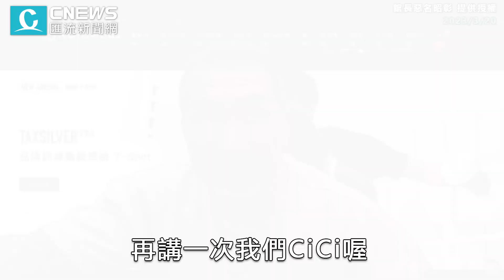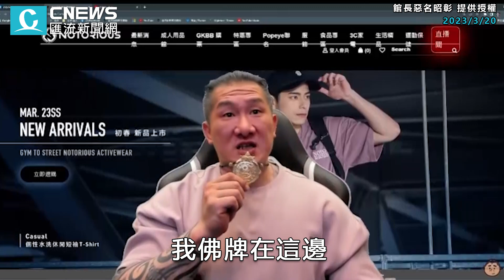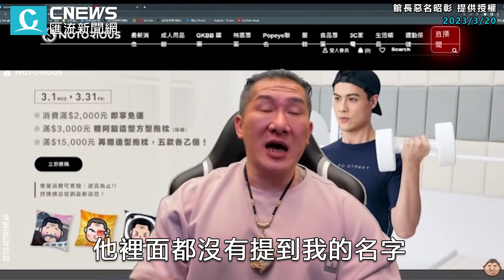遭指檢舉Toyz飲料店！館長連環炮「發毒誓」：我做人沒那麼垃圾【CNEWS】@Notorious_3cm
CNEWS匯流新聞網記者陳儀潔 李文成 韓羽婕 陳巧紜／台北報導